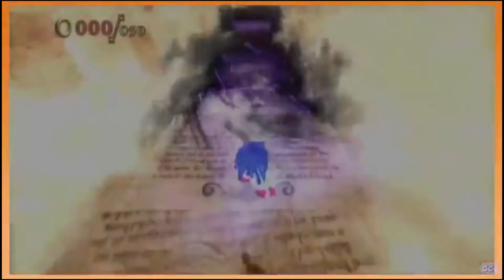Dan Says "Arin" Like a Disappointed Mother but it's just the Arins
Sorry the quality's a bit fuzzy, but I hope you enjoy my boredom
Like and give me an ego boost though, that would be nice :)